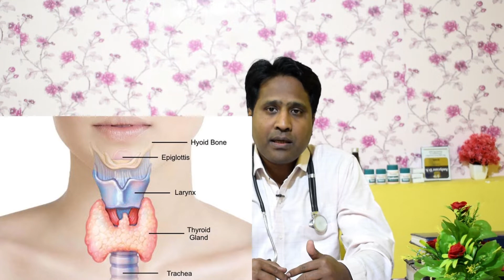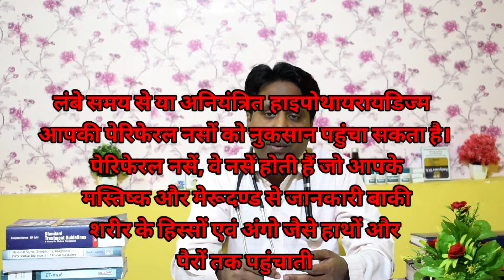Thyroid kya hai.Thyroid ke lakshan kya hote hai.Symptoms of Thyroid in hindi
Is video me humne Thyroid ke baare me details bataya hai.hyroid kya hai.Thyroid ke lakshan kya hote hau.Symptoms of Thyroid in hindi